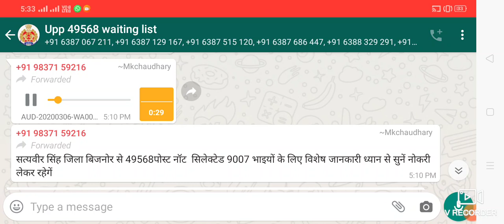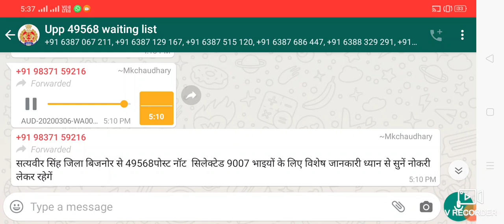सत्यवीर सिंह जिला बिजनोर से 49568पोस्ट नॉट सिलेक्टेड 9007 भाइयों के लिए विशेष जानकारी ध्यान से सुने